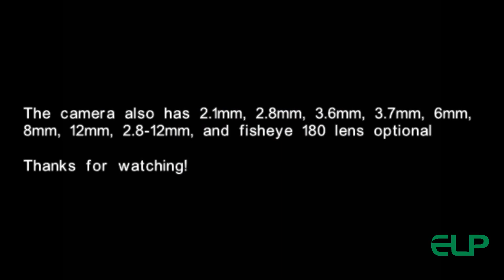ELP-USB130W01MT-L170 usb video camera module lens test